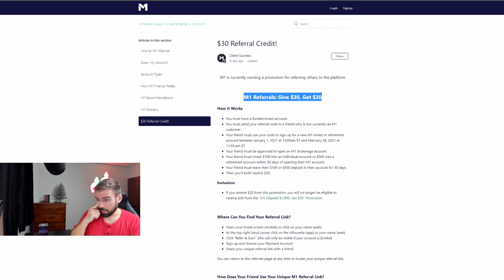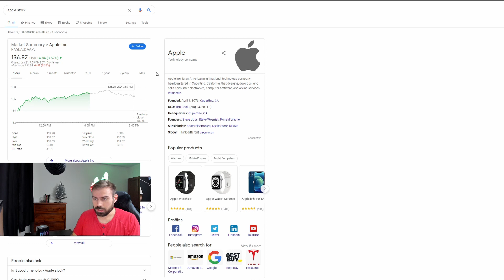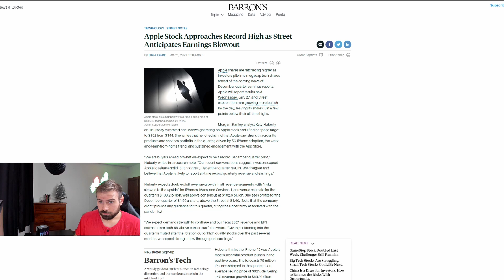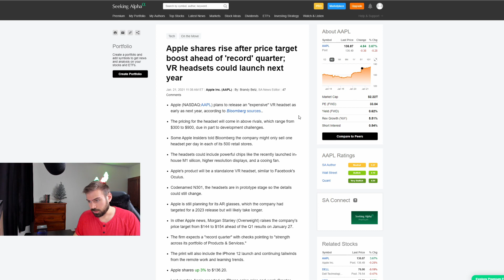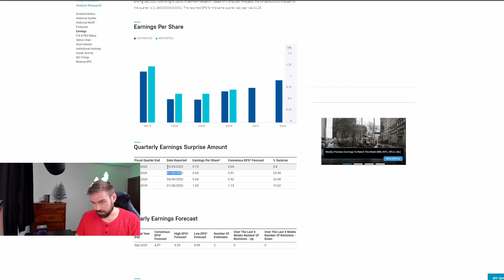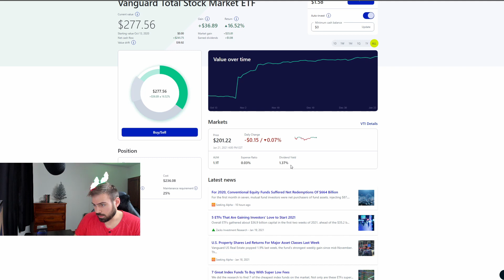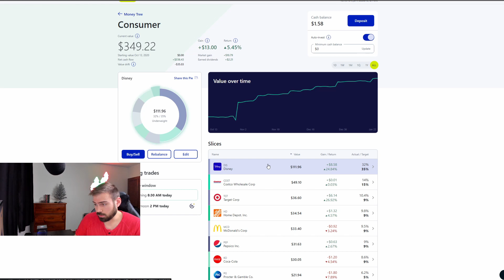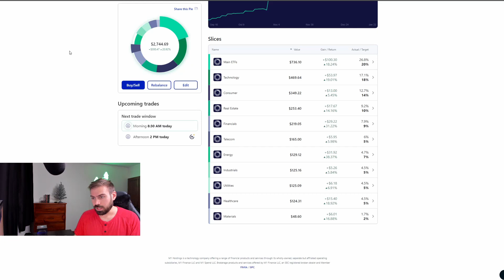I'm Buying Tons Of Apple | Portfolio Update Episode 2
Hey everyone I hope you are healthy and doing well!  Today I talk Apple.  Earnings are coming up and I think this company will have another great year.  I also update you all on my portfolio.